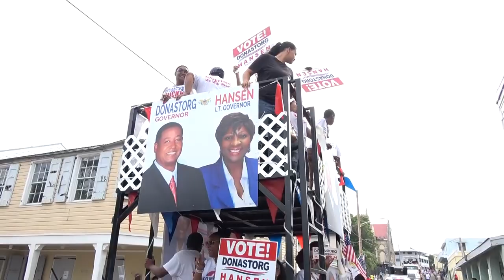VI-PR Friendship Parade 2018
Scenes from the 2018 VI-PR Friendship Parade in Christiansted.